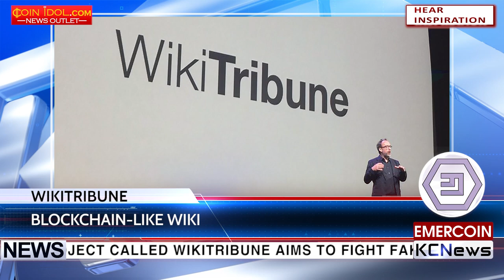KCN Wikipedia founder launches new “blockchain like” online publication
Jimmy Wales, the co-founder of Wikipedia, is launching a new online publication. His new project called Wikitribune aims to fight fake news by pairing professional journalists with the volunteer community contributors. Through the crowdfunding campaign started on the 25th of April, Wikitribune will fund the team of it’s initial journalists. While describing  the main idea of the project, Jimmy Wales said: “There’s a lot of news that comes out in the field, and I think they’d love to be able to raise money to hire a journalist and put them on the bitcoin/blockchain beat.”